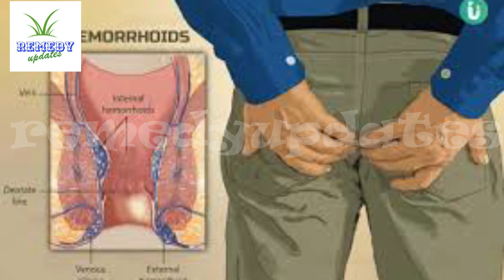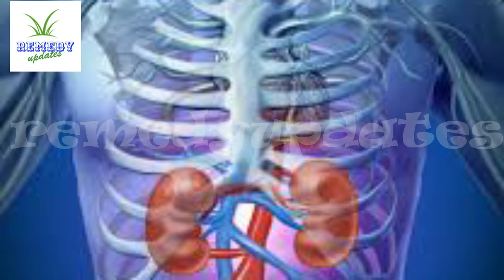आपके घर के आसपास आसानी से मिलने वाले पोधे की तरफ़ आपने कभी ध्यान दिया है गुणों का खजाना है यह पोधा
apamarg ke fayde balkrishna,
apamarg ke fayde bataye,
apamarg ke fayde aur nuksan,
apamarg ke fayde baba ramdev,
apamarg ke fayde in hindi,
apamarg ke fayde bataen,
apamarg ki jad ke fayde,
apamarg khane ke fayde,
apamarg ke labh,
apamarg ke gun,
apamarg ke bij ke fayde,
apamarg ke upyog,
apamarg jadi,
apamarg ke patte ke fayde,
apamarg ka ped ke fayde,
apamarg paudhe ke fayde